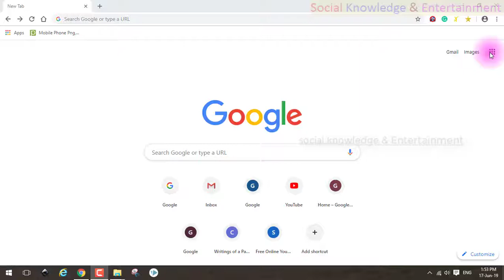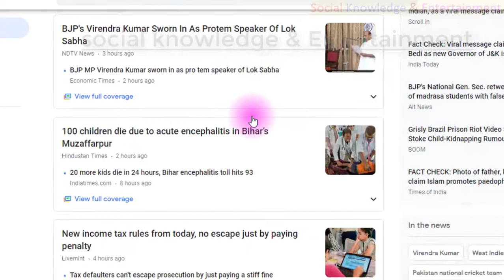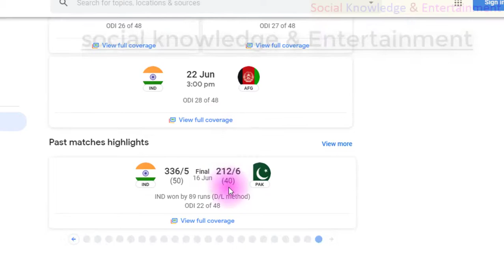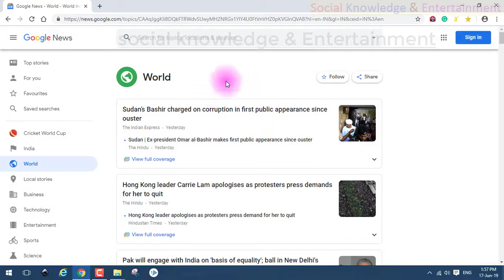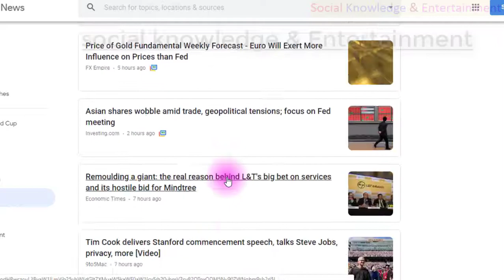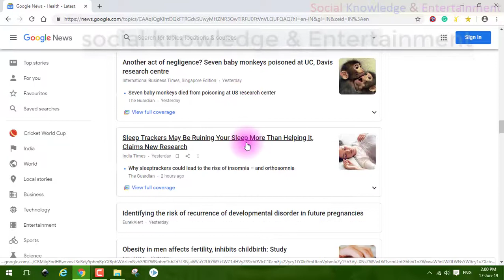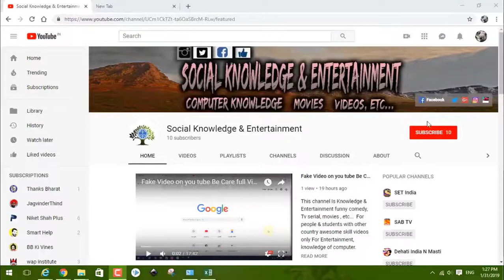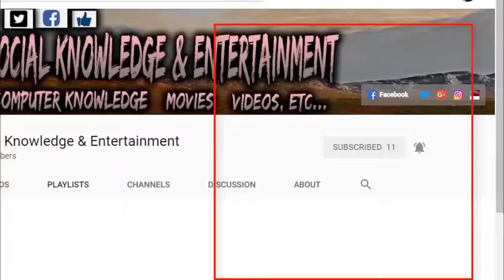6 Google News Google Products